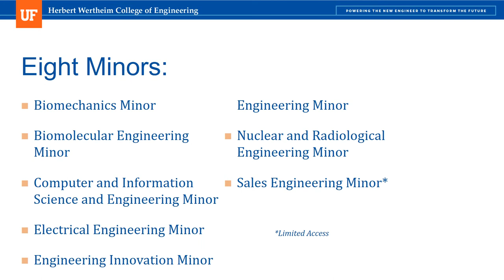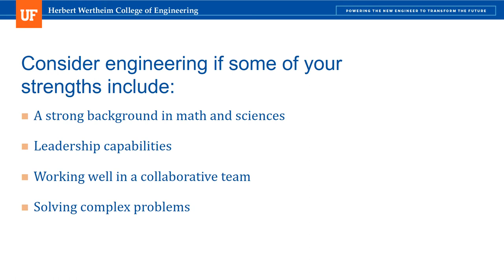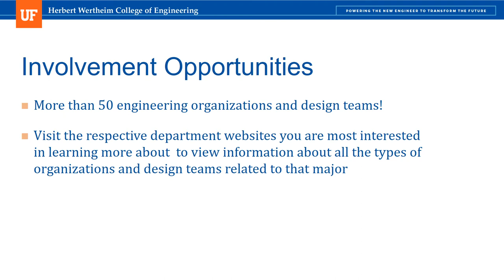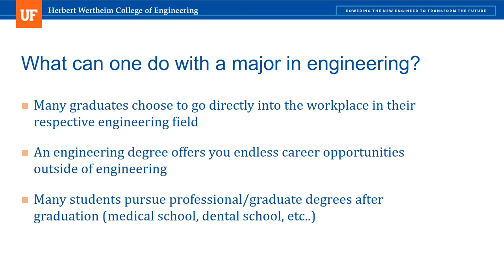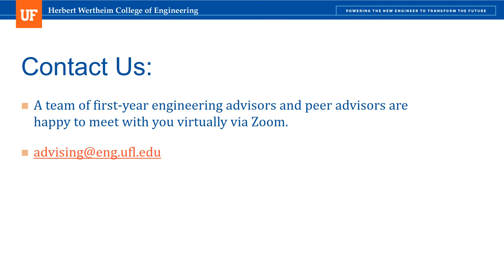Herbert Wertheim College of Engineering